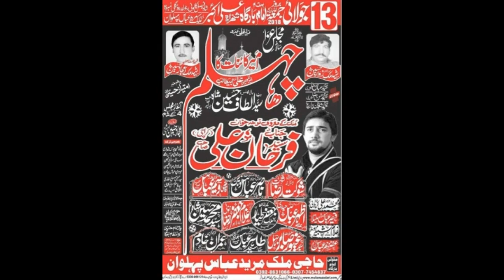Zakir Tahir Bukhari | 13 July 2018 | ImamBargah Shahzada Ali Akbar A.S Multan